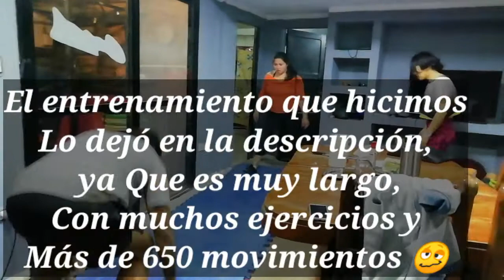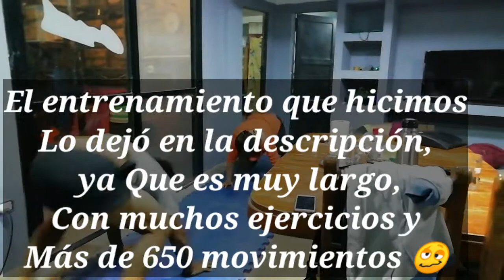Entrenamiento fuerte con el peso del cuerpo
Buenas!!!
En casa hicimos un entrenamiento muy lindo para quemar calorías..
Consiste en
1° Ronda
10 Burpees

2° Ronda
10 burpee
25 Flexiones de brazo

3° Ronda
10 Burpees
25 Flexiones de brazo
50 Estocadas

4 °  Ronda
10 Burpees
25 Flexiones de brazo
50 Estocadas
100 abdominales sit_up

5 °  y última Ronda
10 burpee
25 Flexiones de brazo
50 Estocadas
100 abdominales sit_up
150 sentadillas

Total de 650 movimientos 🥴..
Saludos para todos mis amigos..